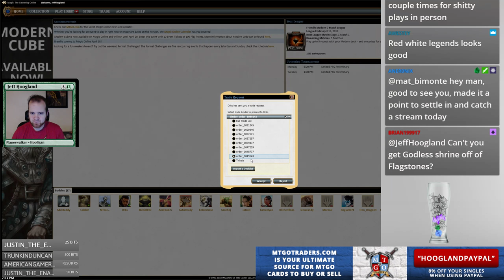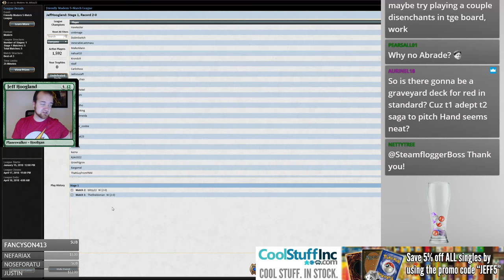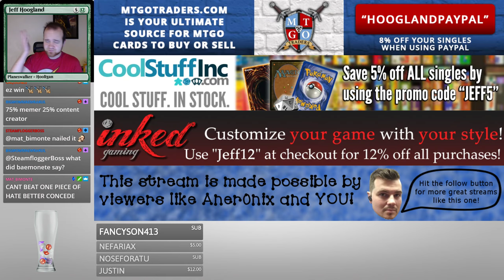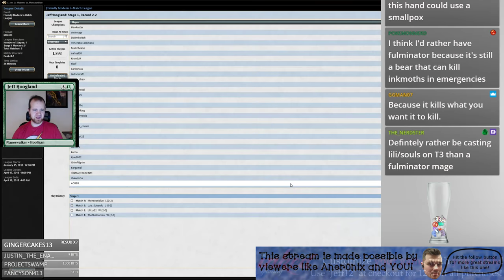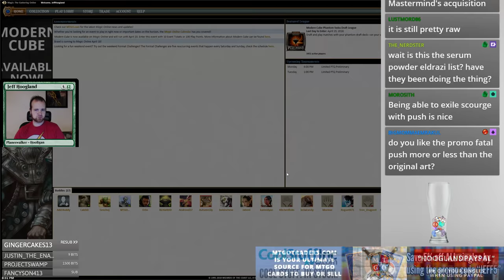Bw Smallpox - Modern - April 9th, 2018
2 Bitterblossom
4 Bloodghast
4 Collective Brutality
4 Dark Confidant
3 Fatal Push
1 Flagstones of Trokair
1 Godless Shrine
4 Liliana of the Veil
4 Lingering Souls
4 Marsh Flats
4 Mutavault
1 Raven's Crime
4 Smallpox
4 Smuggler's Copter
1 Sorin, Solemn Visitor
3 Thoughtseize
4 Urborg, Tomb of Yawgmoth
1 Plains
7 Swamp

2 Big Game Hunter
2 Bontu's Last Reckoning
3 Fulminator Mage
2 Nihil Spellbomb
1 Pithing Needle
1 Ratchet Bomb
2 Stony Silence
2 Surgical Extraction